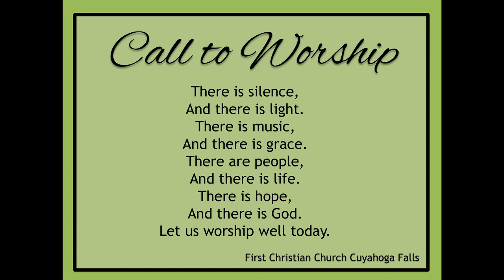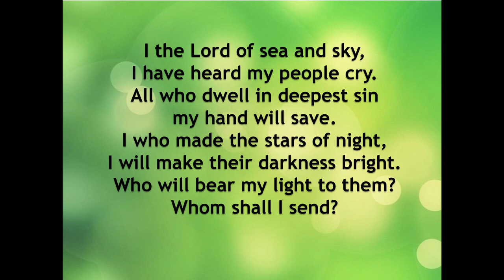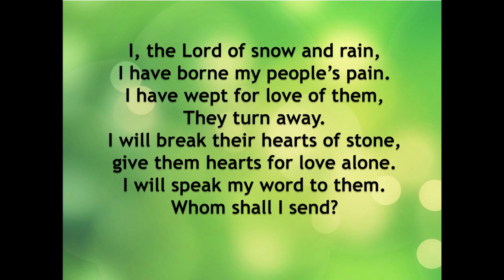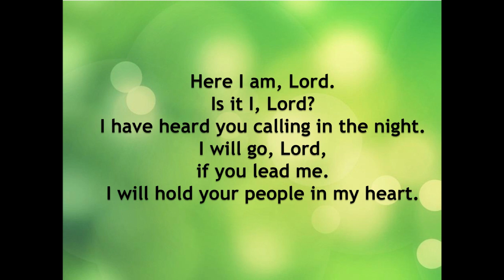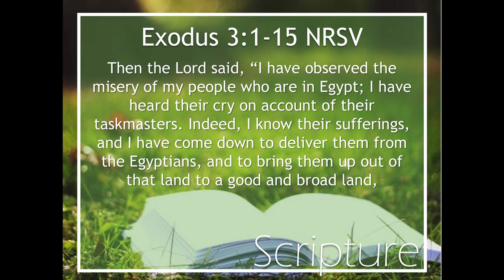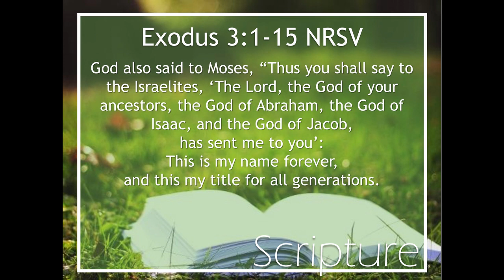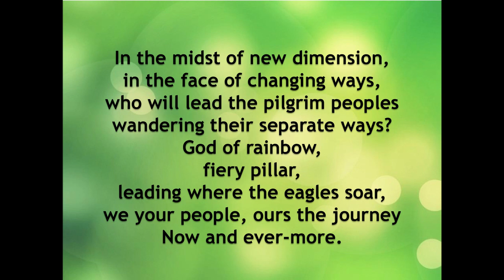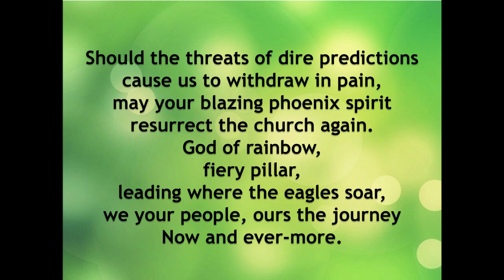Online Worship Falls FCC: August 30th 2020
First Christian Church is an Open and Affirming Congregation. We openly welcome persons of all sexual orientation, gender expression, socioeconomic status, family configuration, age, national origin, race, religious or non-religious background, and physical or mental condition. We embrace all people at any point in their faith journey and recognize each person's spiritual gifts. We proclaim God's inclusive welcome to the Communion Table, and affirm that full and equal participation in the life and leadership of our church is open to all. As disciples of Christ we choose to continue learning and growing in our efforts to be a movement for wholeness in a fragmented world.

Meet us at:
230 Stow Ave Cuyahoga Falls, OH 44221

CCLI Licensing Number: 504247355